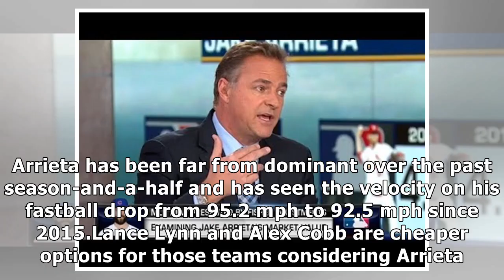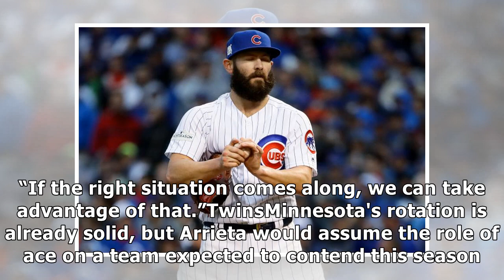Jake Arrieta's potential landing spots: Nationals, Phillies, Brewers, Twins By J.News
Arguably the top free agent remaining on the market, Jake Arrieta has a handful of potential suitors as the calendar fli...